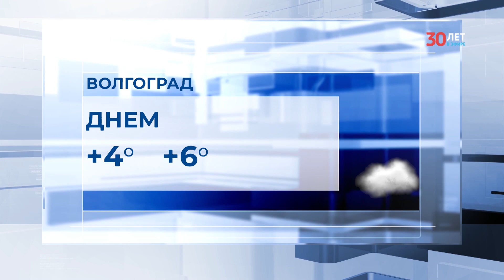Новости Волгограда и области 07.11.2022 18-00 ГЛАВНОЕ